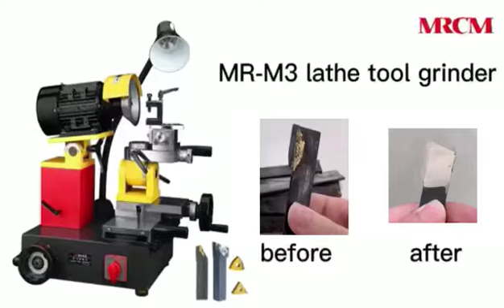MRCM Lathe Tool Grinder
MRCM lathe tool grinder, can grind the various lathe tools, also include the various inserts. It is also the universal machine